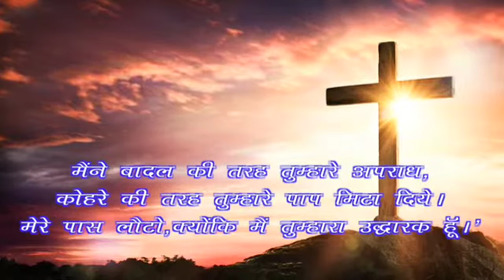PRATIDIN KA AHAR IS:44:22